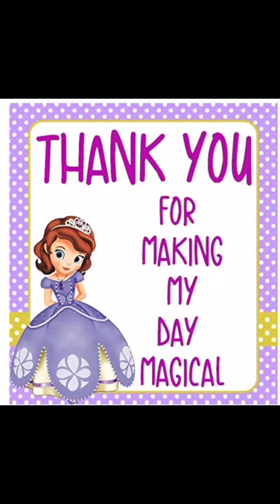Tuhina dressed up as Princess Sofia.👸💃❣💫👑👒👠🥿📿💄💍💎